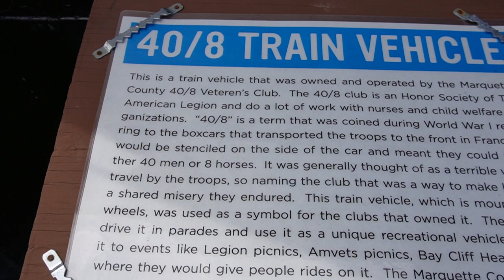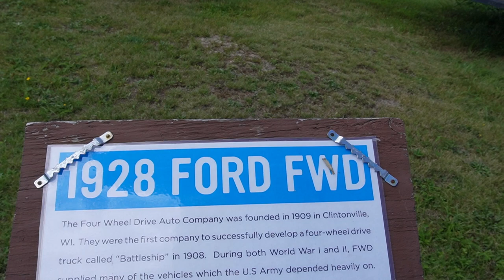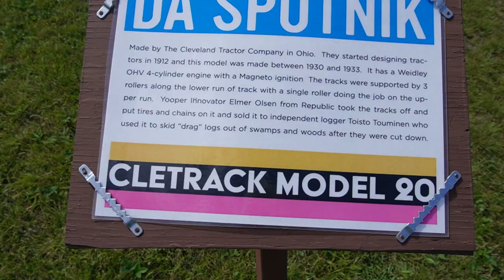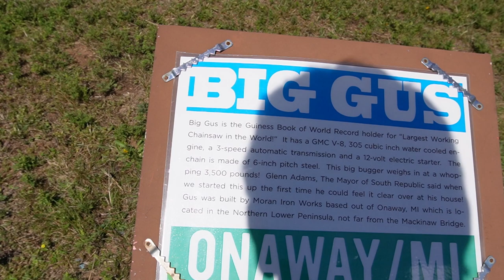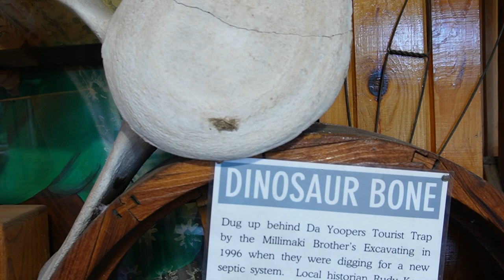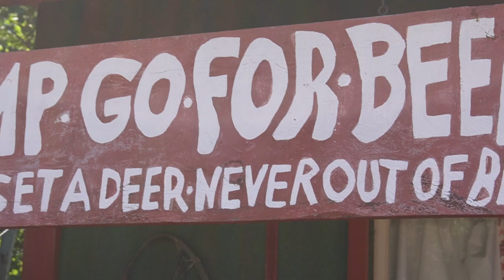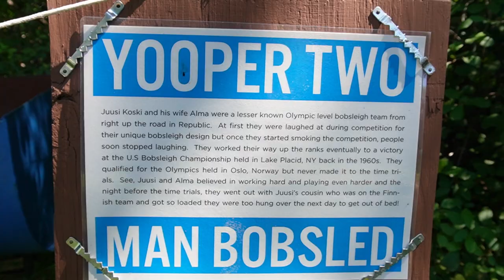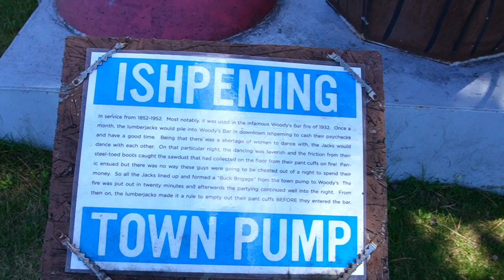Leaving RV Joey ~ Yoopers Tourist Trap